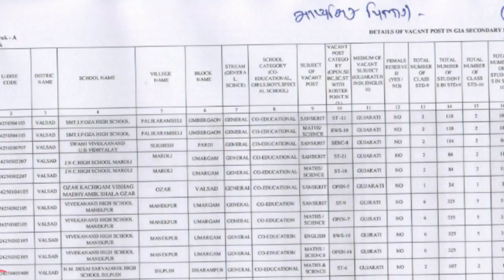Tat Bharti 2019 , TaT , Tat bharti , Sonal side , Tat Bharti News |tat bharti news today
Tat bharti news update topic juo aa video
tat bharti 2019 , tat , tat bharti , sonal side , tat bharti news

Your queries Solved:
Tet bharti update 2019
tat bhart 2019
tat news
Tat bharti 2019
Tat cut off 2019
Vidyasahayak bharti 2109
About US : SONAL SIDE is Gujarati Youtube channel where You can find educational video , About TET ,TAT 1 exam , vidhyasahayak exam ,CTET Exam , tat bharti news , tat bharti 2019 , tet tat imp question etc.